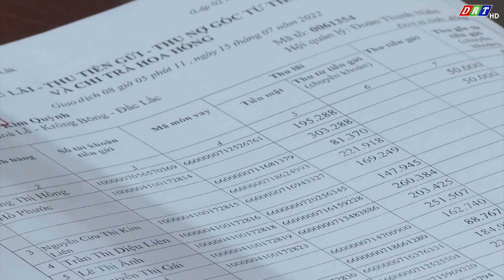Hỗ trợ đồng bào thiểu số thoát nghèo| Truyền hình Đắk Lắk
Hỗ trợ đồng bào thiểu số thoát nghèo#thdaklak

ĐÀI PHÁT THANH TRUYỀN HÌNH ĐẮK LẮK